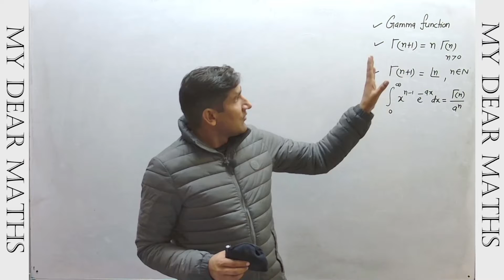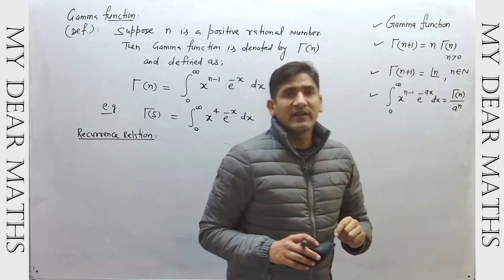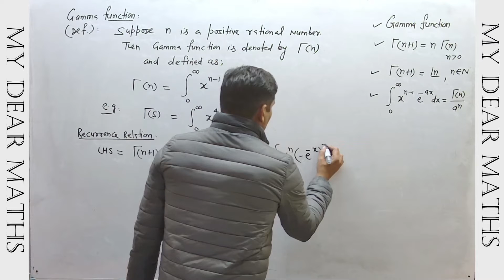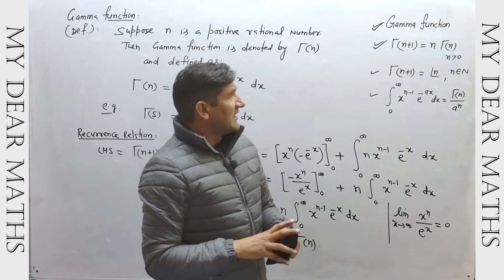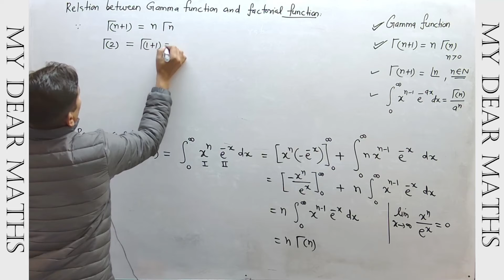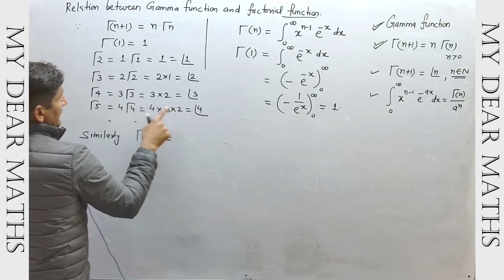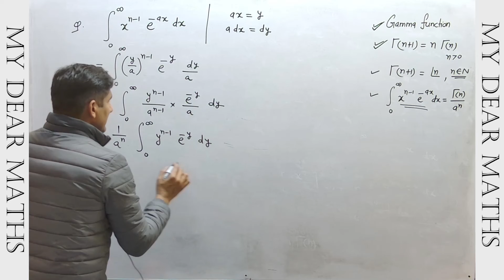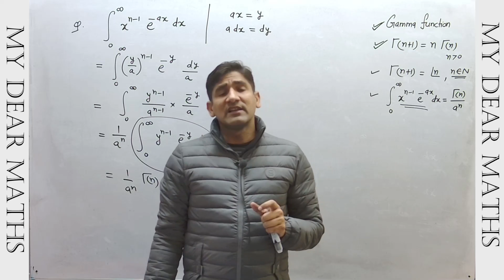Gamma function Introduction | Gamma Function Properties